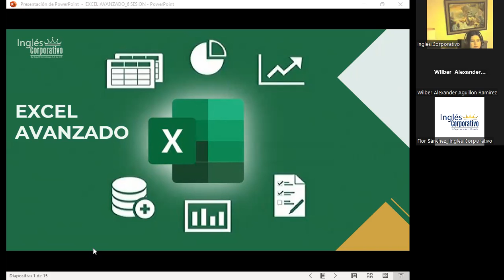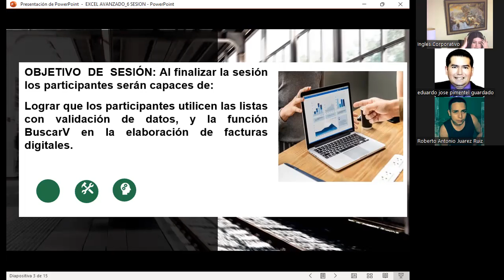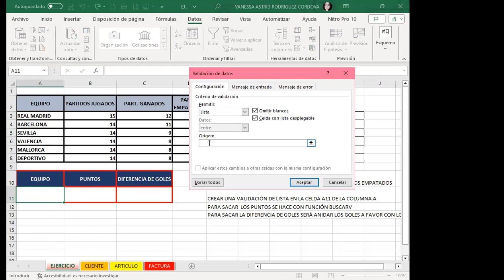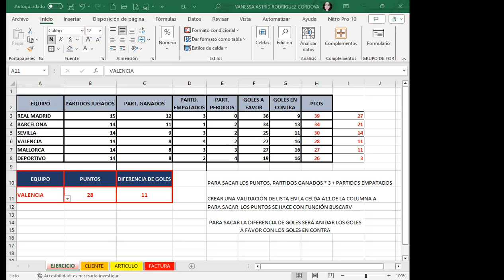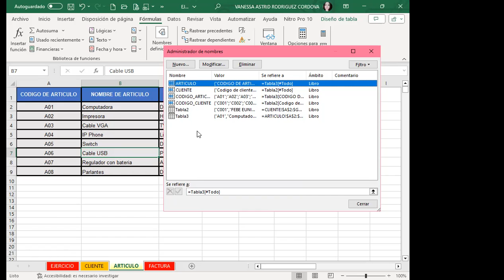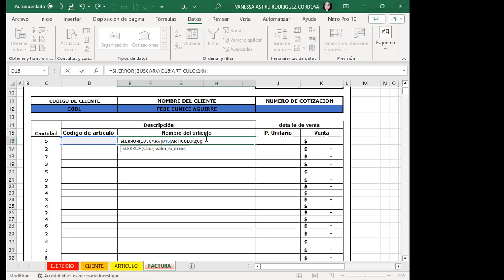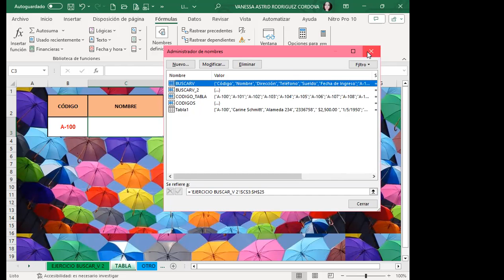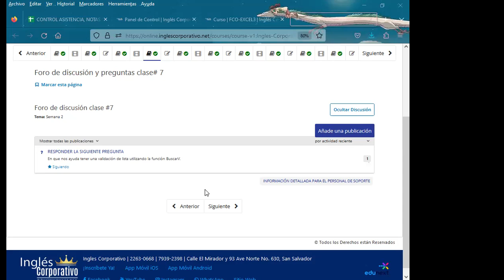Sesión07-18-09-23-IC29811-0025-2023-Rodríguez-Lista de validación de datos con función: "buscarV"